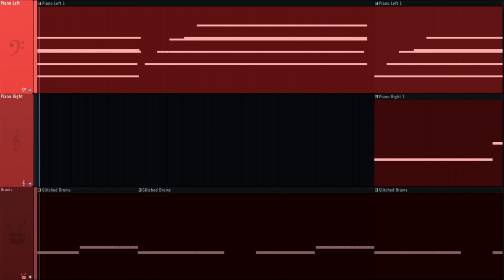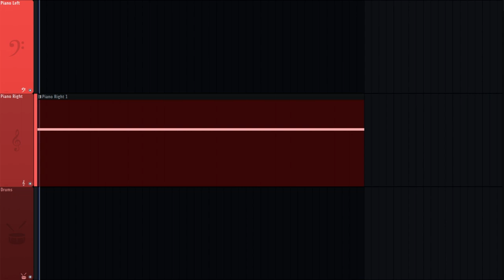at the end of time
i had so much fun working on this one!

DAW: FL 21
Piano Left: LABS Glass Piano Floe
Piano Right: Labs Soft Piano
Drums: Amen Break
Sub: Labs Piano Pads Sub
Violins: BBC Symphony Orchestra
Ticking and Crickets: Freesound